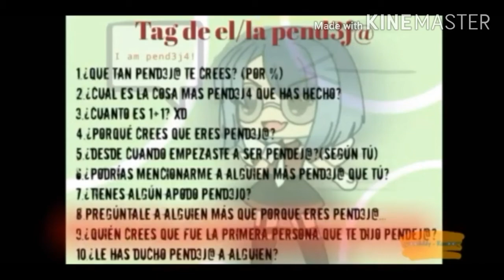Tag de la pendeja :V